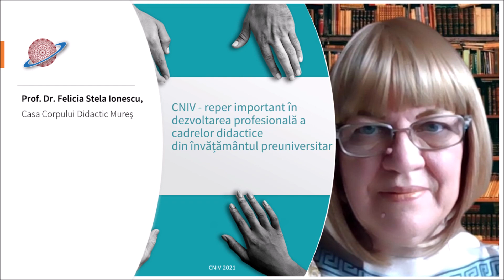CNIV 2021 Felicia Stela Ionescu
CNIV - reper important în dezvoltarea profesională a cadrelor didactice din învățământul preuniversitar.
Prof. Dr. Felicia Stela Ionescu,
Casa Corpului Didactic Mureș